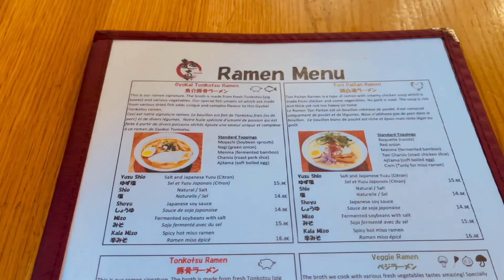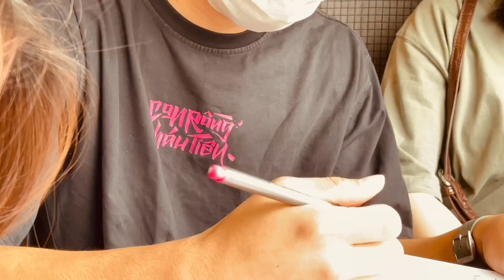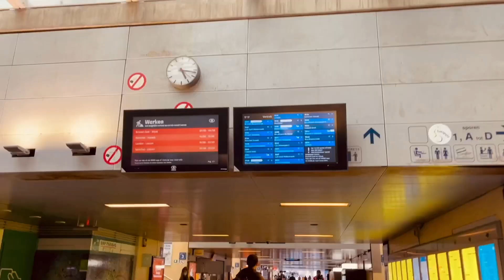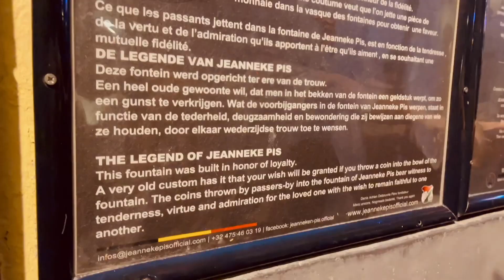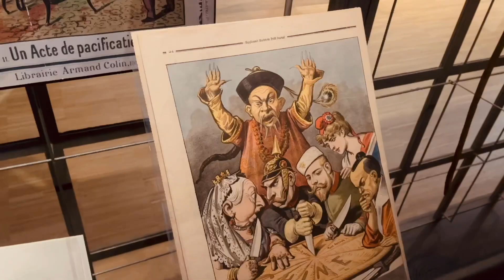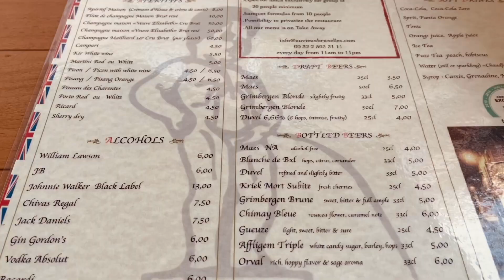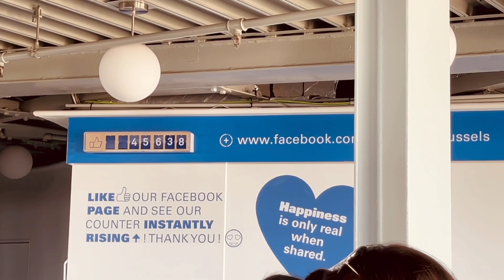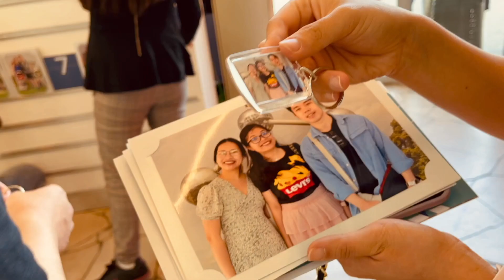tháng tám châu Âu hối hả | nga đồng đây vlog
Nhớ xem video ở chế độ HD cho đẹp nha ;)
Video mới mỗi tuần
hi. salut. xin chào

mình là Nga, mọi người cũng hay gọi mình là Navie
(phát âm là “Nây Vi” cho bạn nào thắc mắc 🌝)
mình đang sống và làm việc tại Brussels, Belgium
mình hay chia sẻ những trải nghiệm thường ngày về cuộc sống một mình tại nước ngoài và các kinh nghiệm khác

🌟 Các link nhắc đến trong video 🌟